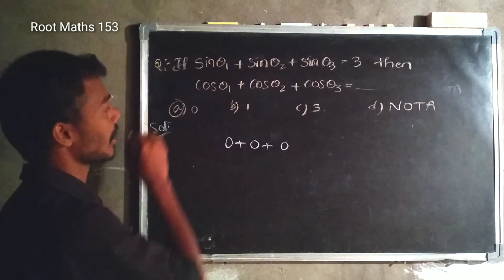Expected Questions for ECET, EAMCET Or JEE || EQ 08 || Root Maths 153